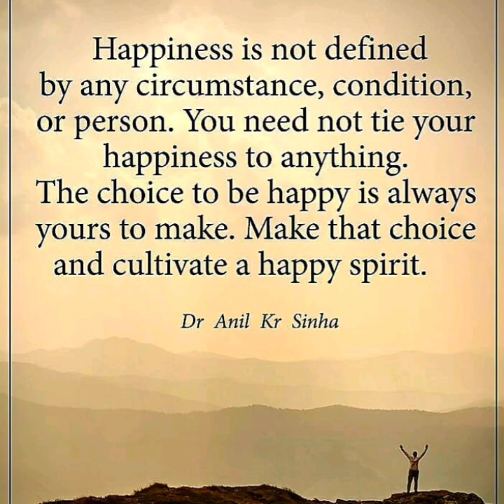LIVE@5 (Happiness Is Not A Destination)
“Happiness is a journey, not a destination; happiness is to be found along the way not at the end of the road, for then the journey is over and it’s too late. The time for happiness is today not tomorrow.”
Too often, we look at happiness as an end result. We view it as a commodity, something that can be given to us, or that we can take, or buy, or achieve through hard work. Many of us, consciously or unconsciously, consider it something we’re entitled to, and feel put-upon when we don’t get it.

We think, “If I only had ______, I’d be happy.” We may work insanely hard to get “______.” We may simply mope and moan that we don’t have “______.” But somehow, we never seem to be quite…happy.

Viewing happiness as an end result sets us up for an endless cycle of disappointment and dissatisfaction. Happiness isn’t an end goal—it’s a state of being. It isn’t a tangible asset that we can touch and taste and hold, it’s a mindset. It doesn’t require anything special, and it makes no difference at all whether we do or don’t have “_____.” Things, people, and relationships don’t provide it to us; it’s a gift we give ourselves.

It means looking for the bright spot in the dark, and the brighter spot in the day. No matter how dire the situation, there is always, always something to be grateful for. Being happy means finding that something, no matter how small it may be, and holding onto it. Happiness is a conscious choice, a matter of changing our perspective on the world. At any given moment on any given day, in each and every situation, we have two choices: be happy, or be unhappy.
CHOOSE HAPPINESS.